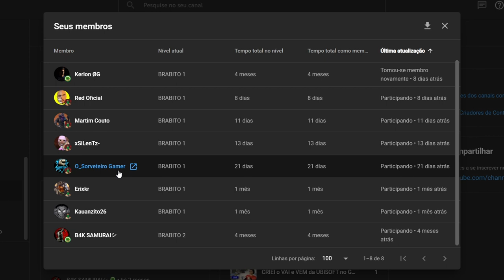MITEI BRABITAMENTE na CORRIDA!! (GTA 5 com o LIPAO) CORRIDA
NESSE VÍDEO EU JOGUEI COM O @LipaoGamer NO GTA V ONLINE!!

PROGRAMA DE GRAVAÇÃO OBS STUDIO, OBS UTILIZO PLACA DE CAPTURA USB!!